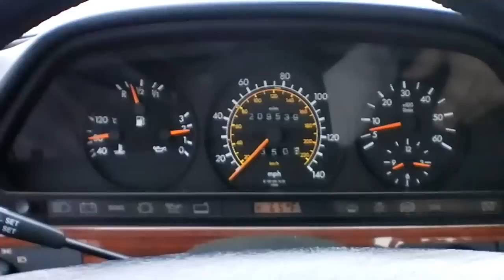350SDL 0-55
Full throttle (not kickdown) 0-55 in my 91 350SDL. Ran out of road to go faster. Exhaust ends under the driver's seat.